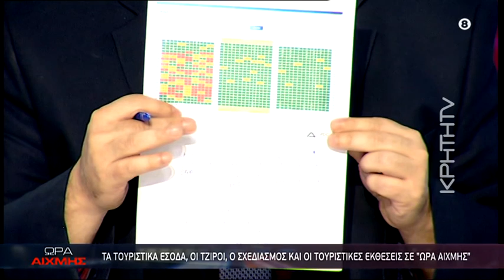Έρχονται αεροπορικοί κολοσσοί στην Κρήτη | Ώρα αιχμής